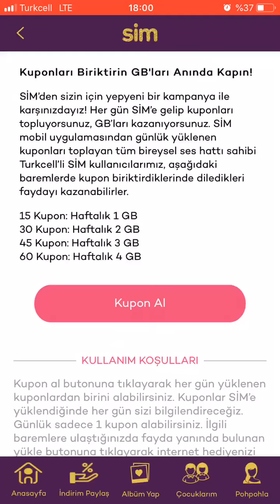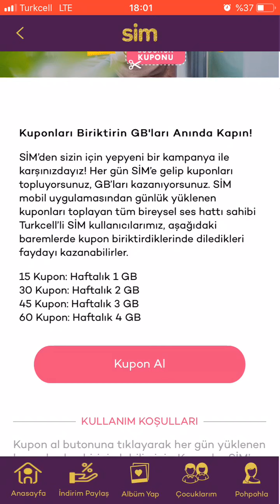SİM BEDAVA İNTERNET KAMPANYASI TOPLAM 10GB (yeni 2019)